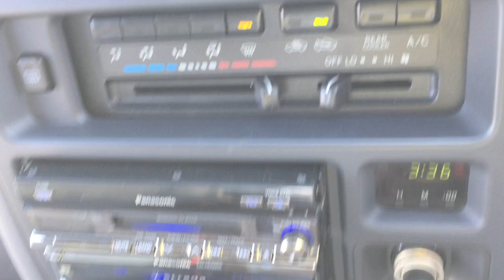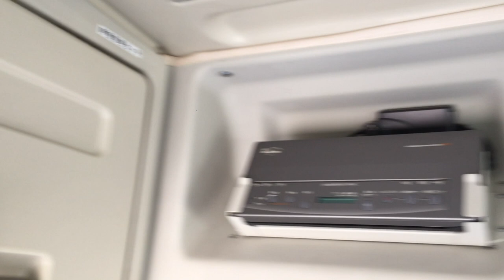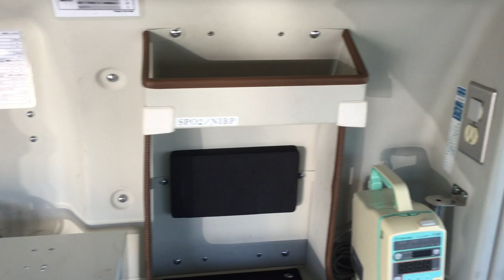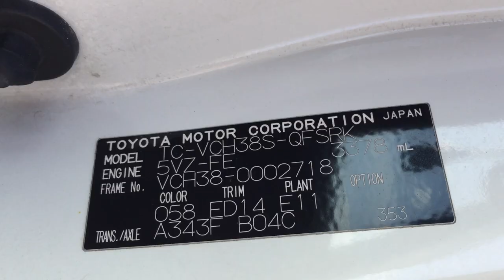Toyota Ambulance 2718